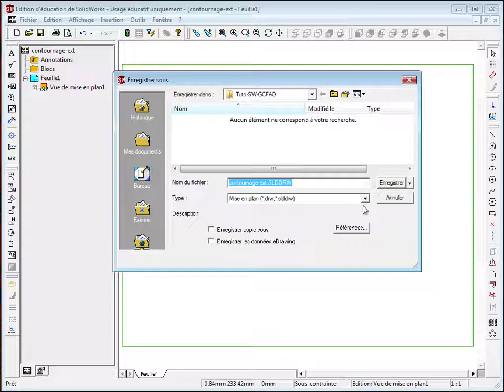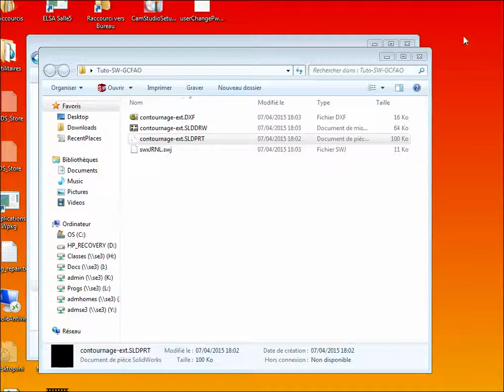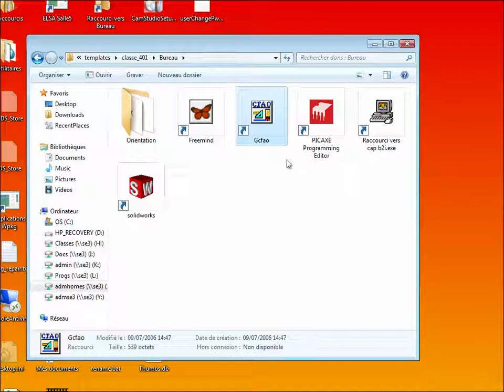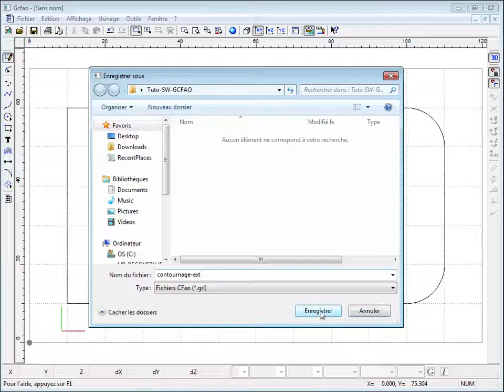SW2003 vers GCFAO 2/9 : récupérer un fichier DXF dans GCFAO